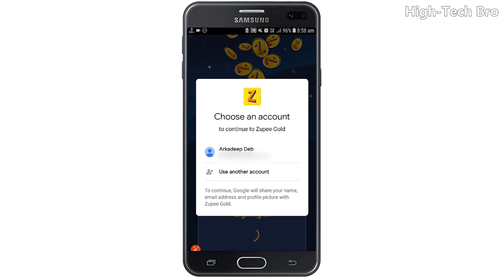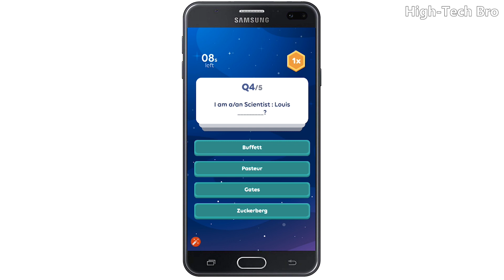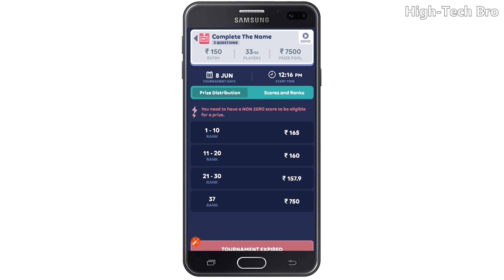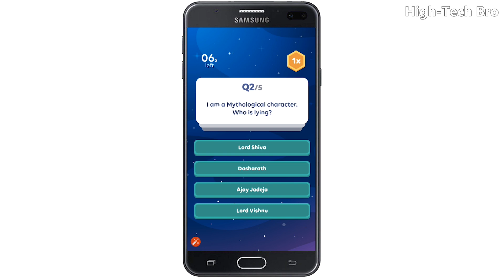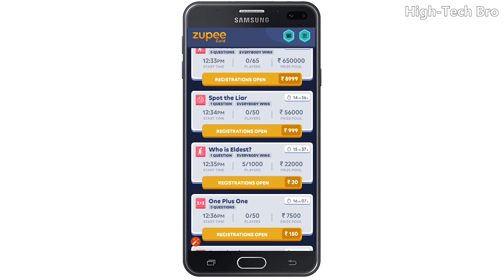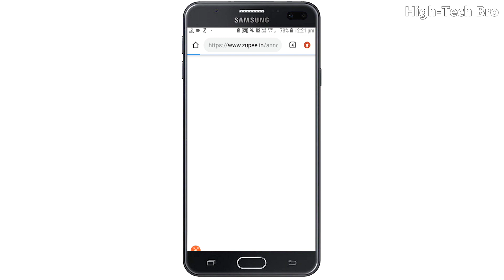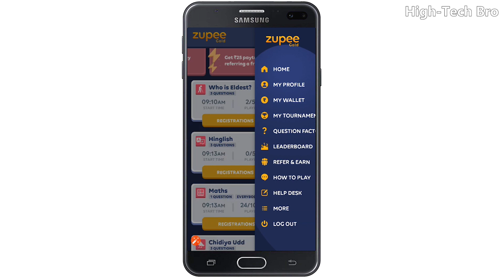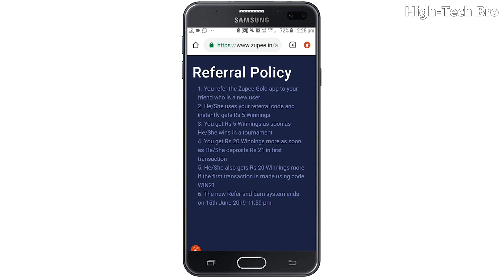Earn money online Play Games ( 2020 ) Refer & Earn ₹20000 Daily 💲💲💲High-Tech Bro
Hey Guys 🙏 in This Video I Am Gonna Show You 👉 Earn money online Play Games ( 2020 ) Refer & Earn ₹20000 Daily 💲💲💲High-Tech Bro

➡earn paytm cash by playing games 2020
➡earn paytm cash 2020 app
➡money earning apps 2020 in hindi
➡earn paytm cash unlimited trick
➡how to earn money from home without investment 2020
➡earn money from home by mobile
➡earn money from home for students
➡earn money from home for students in india
➡earn money android games
➡how to use ZUPEE gold app
➡how to use ZUPEE app
➡how to use ZUPEE gold tickets
➡how to use tickets in ZUPEE gold app

Top 5 Best New Android Games ( 2020 ) 🔥🔥🔥 You Have To Play In February 2020 🎮 High-Tech Bro

Top 5 Best and Useful Android Apps You Must Try Under 5MB in ( 2020 ) ⚡⚡⚡ High-Tech Bro

TOP 5 BEST LAPTOPS UNDER 50,000 in India (December 2019) 🔥Budget Laptops for Gaming & video editing

Top 5 Best Apps for Android - Most Useful Android Apps You Have to Know ( November 2019 )  🔥🔥🔥

Top 5 Cool and Useful Android Apps Under 1mb in 2019 (November) | Best Apps Under 1mb in Play Store

Top 5 Best Apps for Android of the Month - Free Apps 2019 ( October )  Available in Play Store